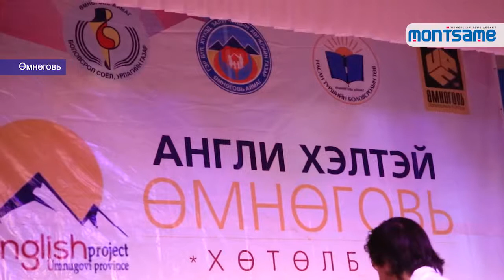“Англи хэлтэй Өмнөговь” хөтөлбөр 2 дахь жилдээ хэрэгжиж байна